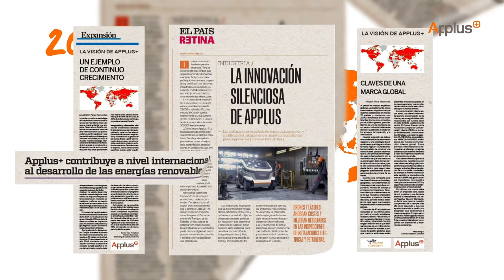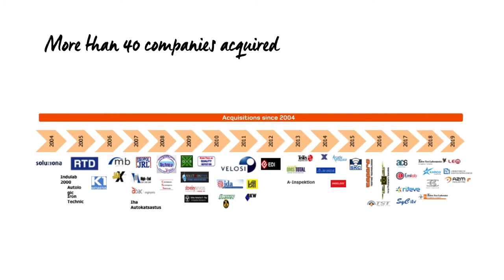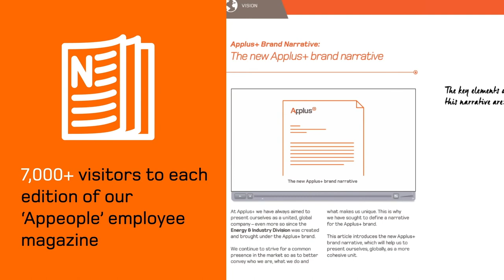Applus+, a global brand build from within